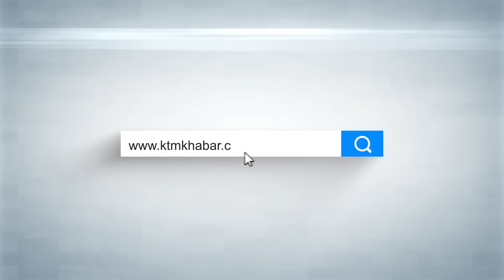अब प्रचण्डले केपी ओलीलाई धोका दिन्छन् भन्दै निमकान्तले खोले खास कुरा । KP Oli I Prachanda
अब प्रचण्डले केपी ओलीलाई धोका दिन्छन् भन्दै निमकान्तले खोले खास कुरा ।

Host:
Shyam Karki